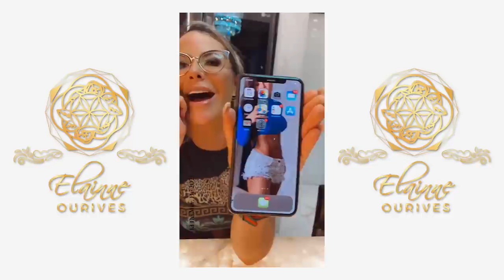EU TIVE QUE ACEITAR MINHA MÃE COMO ELA É! | Elainne Ourives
Bate papo da madrugada com Jaque e Vini